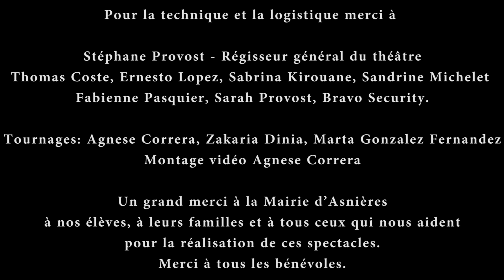Trailer Piazza degli Artisti - Les Baladines 2018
Spectacle de fin d'année  2018 théâtre d'Asnières